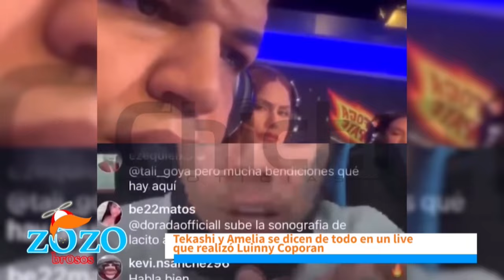Amelia Alcántara no puede hablar contra Tekashi porque ella ha aguantado golpes de otro hombre